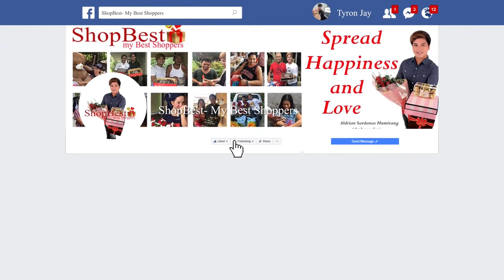Misis pinapabailik ang delivery dahil walang pambayad 🚚😤😆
Nasorpresa si misis sa kanilang anniversary. Kahit malayo sa piling ng asawa, ramdam naman ni misis at mga anak nito ang pagmamahal ni mister. Abangan at panoorin ang nakaka kilig at masayang reaksyon ni Misis sa video ng sorpresang ito na magbibigay inspirasyon sa mga magasawa na magkakalayo sa isa't isa tulad ng mga mahal natin sa buhay na OFW's. Exclusive on our Facebook page at YouTube channel.

Happy 23rd Anniversary🎉
Mrs. Minerva Maaño
of Sta. Ana, Manila🇵🇭

Sweet surprise presents sent with love by a loving husband, Mr. Joseph Maaño, based in Perth, Australia 🧔❤️🇦🇺

Along with the lovely presents he also sent his heartfelt message as we quote📩

"Happy Anniversary my dear Wife!
"Salamat"
Marami ng nangyari
Marami na ding taon ang lumipas
Marami na ding pagsubok ang dumaan,
Nagpaiyak at nagpalakas sa atin
Salamat dahil nandyan ka pa rin. Hindi ka bumitaw, hindi mo ako
iniwan at hindi ka sumuko.
Salamat sa pag-aalaga sa ating mga anak.
Congratulations for the both of us for keeping the fire burning till so long.
You and our children are blessings from heaven.
I Love You! More great years for us to come to celebrate together."

Good news!
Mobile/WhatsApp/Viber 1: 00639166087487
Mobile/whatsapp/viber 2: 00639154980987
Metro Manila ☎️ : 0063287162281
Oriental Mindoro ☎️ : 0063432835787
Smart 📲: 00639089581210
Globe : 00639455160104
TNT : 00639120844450